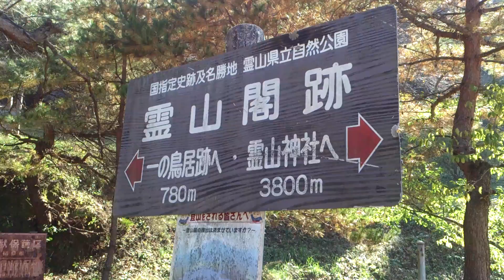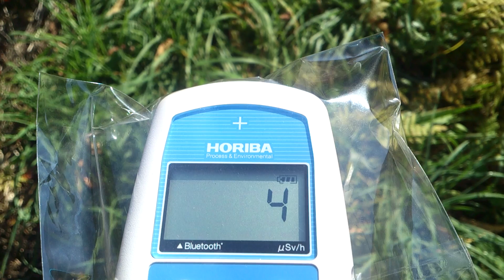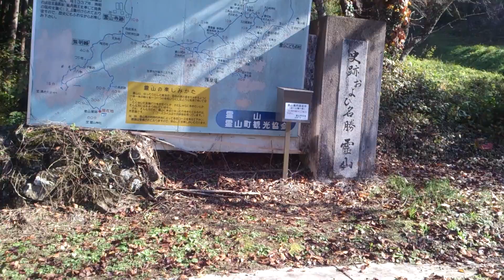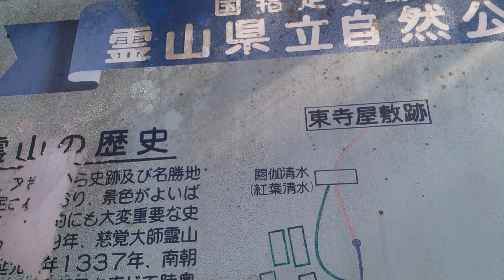計測日2013年11月6日 福島県伊達市霊山町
計測場所

2011年から広範囲を車中泊で